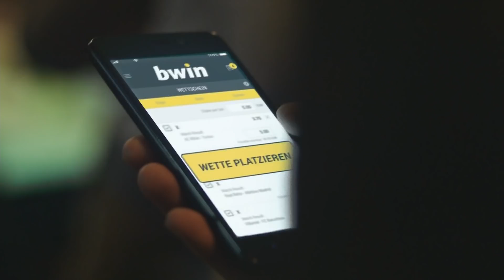SC Preußen Münster – SV Wehen Wiesbaden | Spieltag 10, 18/19 | Telekom Sport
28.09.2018, 10. Spieltag der Saison 2018/2019. Der SC Preußen Münster feiert den dritten Sieg in Folge! In einer umkämpften und phasenweise hitzigen Begegnung gewinnt Preußen Münster 3:0 gegen SV Wehen Wiesbaden. Rufat Dadashov brachte Münster in der 41. Minute in Führung, Cyrill Akono in der 84. Minute, sowie ein Eigentor von Sebastian Mrowca kurz vor dem Abfiff sorgten für den Endstand.

SC Preußen Münster:
Schulze Niehues, Schweers, Kittner, Borgmann, Menig, Rodrigues Pires, Klingenburg, Heinrich, Kobylanski, Rühle, Dadashov

SV Wehen Wiesbaden:
Kolke, Lorch, Mockenhaupt, Dams, Mintzel, Mrowca, Titsch Rivero, Andrist, Schwadorf, Kyereh, Schäffler